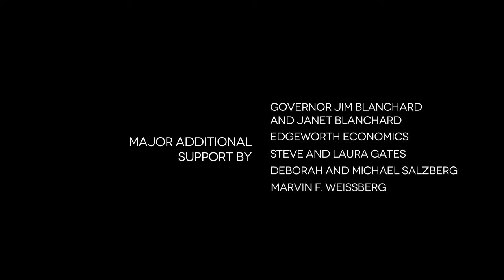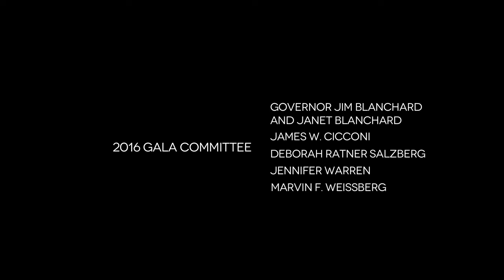David M. Rubenstein: 2016 Records of Achievement Award Ceremony and Gala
The National Archives Foundation honored Pulitzer Prize-winning historian Ron Chernow, Tony and Emmy-award winning director Thomas Kail, and Tony, Grammy and Pulitzer Prize-winning composer, lyricist and performer Lin-Manuel Miranda with its 2016 Records of Achievement Award at a black-tie gala at the National Archives on September 25. The honor recognized their collective work on the Tony, Grammy, and Pulitzer Prize Award winning Broadway musical “Hamilton,” inspired by the 2004 biography of Alexander Hamilton by Mr. Chernow. The Broadway musical was directed by Mr. Kail, and was written by and starred Mr. Miranda.

During the Award Ceremony in the William G. McGowan Theater, Mr. Rubenstein delivered these remarks.

The 2016 Records of Achievement Award Ceremony and Gala is made possible in part by our Presenting Sponsors AT&T and David M. Rubenstein; as well as Governor Jim and Janet Blanchard, Edgeworth Economics, Steve and Laura Gates, Deborah and Michael Salzberg, and Marvin F. Weissberg.